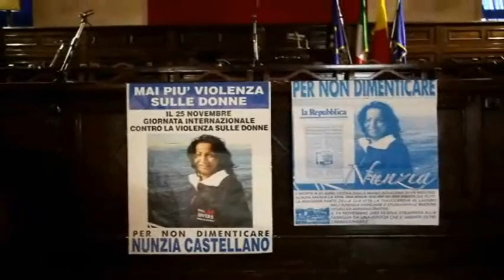Il Consiglio comunale sulle politiche di contrasto alla violenza contro le donne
Il Consiglio comunale, presieduto da Raimondo Pasquino, aderendo alla giornata internazionale indetta dall'ONU, si è riunito nella storica Sala dei Baroni del Maschio Angioino per discutere delle politiche  di contrasto e prevenzione alla violenza contro le donne.
Il Presidente del Consiglio comunale Raimondo Pasquino, accogliendo la richiesta delle consigliere comunali Elena Coccia, Amalia Beatrice, Teresa Caiazzo, Maria Lorenzi e Simona Molisso, ha autorizzato la partecipazione di tutte le Associazioni e dei cittadini interessati alla seduta consiliare.
Dopo l'appello iniziale, il presidente Pasquino ha espresso solidarietà all'assessore Tommasielli per l'aggressione subita nel suo studio professionale ed ha salutato tutte le donne presenti ai lavori dell'Assemblea. Presenti in Aula anche alcuni parenti di vittime di violenza sessuale e numerose associazioni, rappresentanze sindacali femminili e rappresentanti istituzionali.
In apertura, il Sindaco Luigi de Magistris, dopo aver ricordato i dati sommersi sulla violenza alle donne ed aver ripercorso i momenti più significativi della storia che le ha viste protagoniste, ha ribadito che le donne hanno elevato l'eticità e la qualità delle istituzioni.
L'Assessore Tommasielli si è soffermata sulla necessità di una programmazione di politiche di genere da perseguire in pieno accordo con le donne del sindacato.
Il Consiglio, dopo le relazioni degli intervenuti, ha approvato all'unanimità i 12 ordini del giorno a firma di tutti i gruppi politici mentre, al calar delle tenebre, la facciata del Maschio Angioino è stata illuminata di rosa per ricordare tutte le donne vittime di violenza.
Il Presidente, in conclusione, ha posto in votazione la deliberazione dell'adesione alla X Edizione della campagna mondiale promossa dalla Comunità di Sant'Egidio "Città per la vita-Città contro la pena di morte" che è stata approvata all'unanimità.